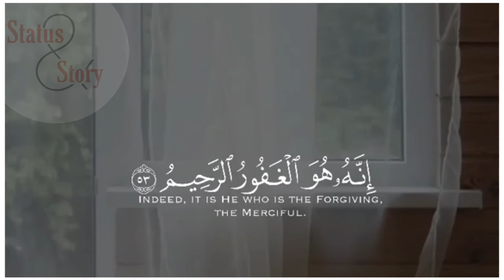Quran WhatsApp status 2020, quran verses status, quran tilawat whatsapp status